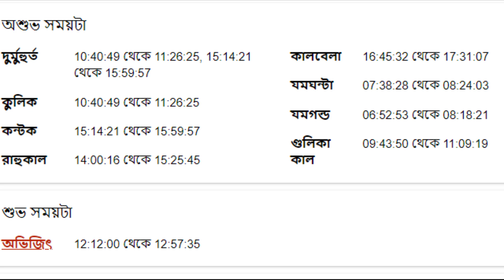২৩শে ফেব্রুয়ারী ২০২৩ - মকর রাশির আজকের রাশিফল - Makar Rashi 23rd February 2023 Rashifal - Capricorn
২৩শে ফেব্রুয়ারী ২০২৩ - মকর রাশির আজকের রাশিফল - Makar Rashi 23rd February 2023 Rashifal - Capricorn